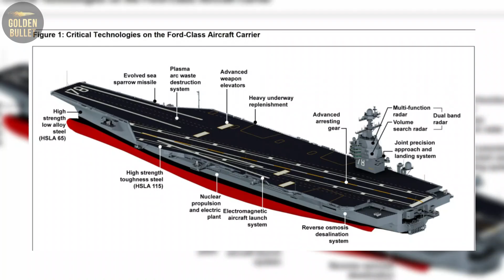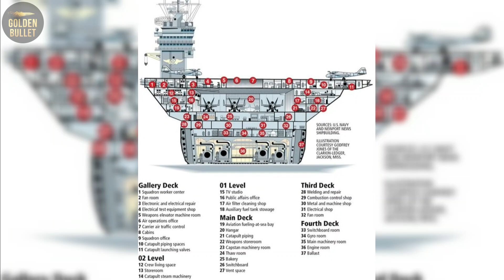Why is the whole WORLD afraid of them? What are US Navy aircraft carriers capable of?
Discover the history of these massive ships, from their origins in World War II to their current role in America's military strategy. See how these floating cities work, from the flight deck to the engine room, and learn about the advanced technology that makes them some of the most powerful ships in the world. Explore the role of aircraft carriers in modern warfare and how they are used to project American military power around the globe. Get an inside look at the daily operations of these ships and the men and women who operate them. This video will give you an unparalleled understanding of America's aircraft carrier fleet and its importance in the world today.